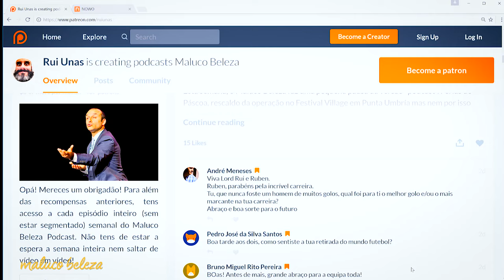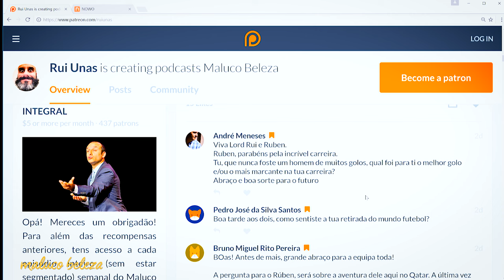Maluco Beleza - "Pensam que os jogadores são limitados " - Ruben Amorim (pt1)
🔔Não te esqueças de subscrever o canal e activar o sininho com alegria!
👍Não te esqueças de deixar aquele like gostoso!

O controle sobre os jogadores de futebol, a relação com o Benfica, Ruben e a tecnologia, o melhor golo!